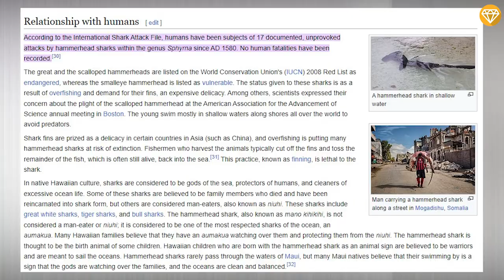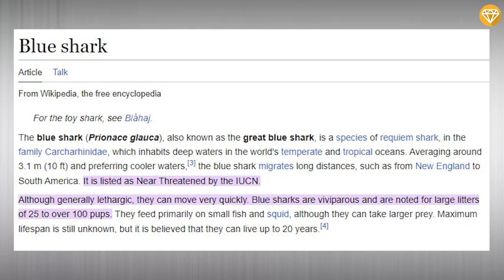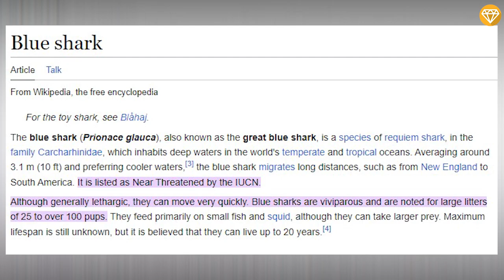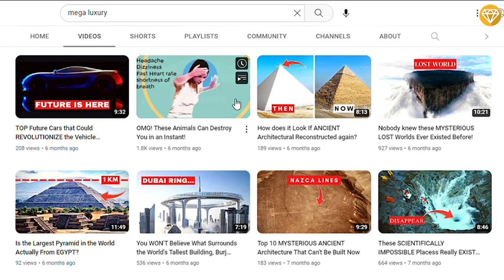The World's Most DEADLIEST Sharks Caught in the Camera!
Throughout the world, sharks play a vital role in maintaining balance within oceanic ecosystems. Did you know Sharks are older than trees? Sharks have existed for more than 450 million years. Not only are sharks older than trees, but they are also one of the only animals to have survived four of the five mass extinctions – now that's impressive.

Although the vast majority of sharks coexist with humans peacefully, a number of dangerous (and deadly) sharks exist that are capable of seriously injuring or harming the human population at large.
From the infamous hammerhead shark to the great white, We will look at the world’s deadliest and most dangerous shark species currently known to exist.

Timestamps :
0:00 THE TOP 10 DEADLIEST SHARKS IN THE WORLD
0:42 Hammerhead Shark
1:46 Sand Tiger Shark
2:46 Blue Shark
3:42 Shortfin Mako Shark
4:38 Blacktip Shark
5:36 Nurse Shark
6:39 Oceanic Whitetip Shark
7:55 Tiger Shark
8:58 Bull Shark
10:04 Great White Shark